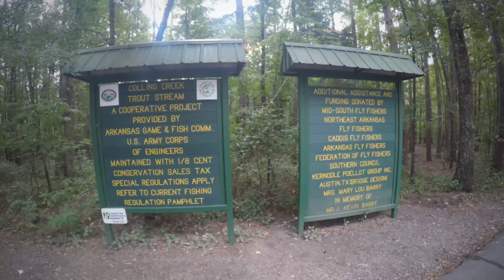Collins Creek Trail in Heber Springs, Arkansas 2020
Hiking the Collins Creek Trail in Heber Springs with my two daughters.